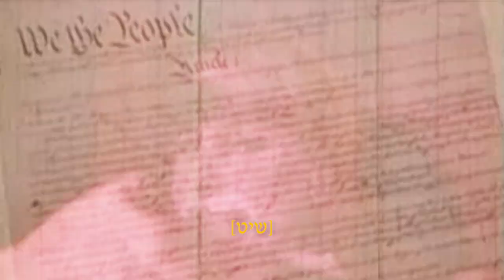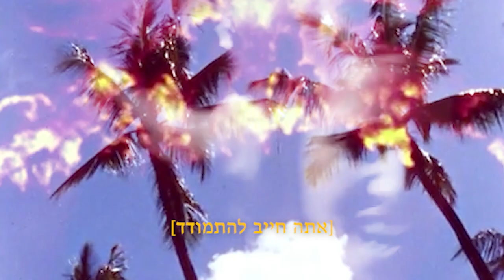פרינציפ - אין מצב | Princip - "No Way" (Official Video)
First single from "אתה נמצא כאן" (You Are Here), the upcoming debut album by Tel Aviv-Yafo's raw noisy post-punk squad Princip - פרינציפ

Video by Dean Klein

Recorded and mixed @ Beit Alpha Punx HQ by Gad Torrefranca
Mastered @ Dead Air Studios by Will Killingsworth

Lyrics:
Third world war
Shit
Shit

SMS from the army -
No way!
You must enlist -
No way!
Psychiatric evaluation won’t save me

Hereditary disease
Shit
Shit

There’s no cure -
No way!
You gotta deal with it -
No way!
Medicinal weed won’t save me

Nope

Stop being a recluse
No way!